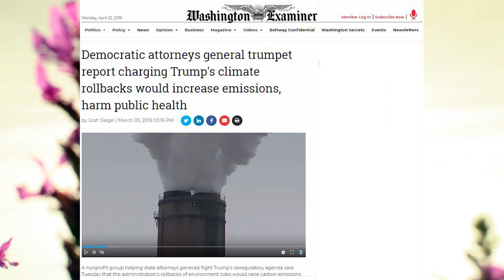Earth Day 2019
Our work in cleaning up the Chesapeake Bay and protecting our environment has been threatened as never before.  But the Maryland Office of the Attorney General will continue our fight to:

• Prevent federal regulatory rollbacks that endanger the quality of our air and water;
• Protect Marylanders from exposure to toxic chemicals;
• Stop the dangerous proposal to allow drilling for oil and gas in the ocean near our beaches and the mouth of the Bay;
• Prosecute environmental crimes by polluters who foul our air, water and land;
• Halt proposals that will accelerate the devastating effects of climate change.

We will not back down when it comes to protecting the health and safety of our citizens and of the Chesapeake Bay.  We will do all we can to ensure that every man, woman and child in our state has clean air to breathe and clean water to drink.